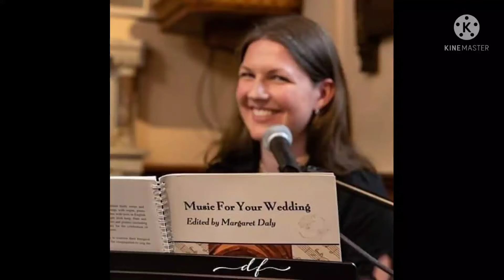'Make me a Channel of Your Peace' Hymn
Another beautiful hymn that is suitable for both a Wedding or a Funeral. It can be performed as an Instrumental too adding to its verstality. Communion or the Sign of Peace would be my suggestions for where this hymn works best.

Performed and Recorded by Veronica Tadman in Cork City, 2020.